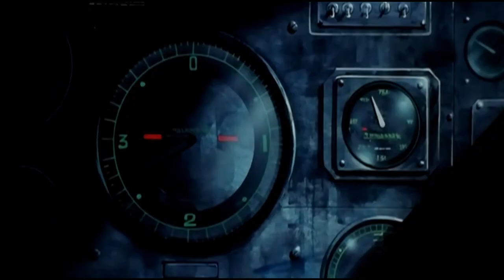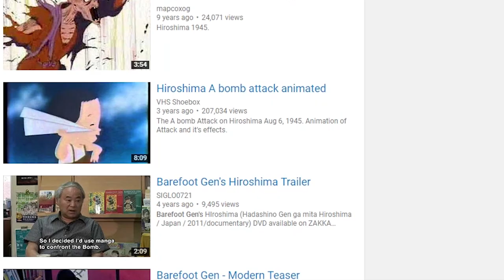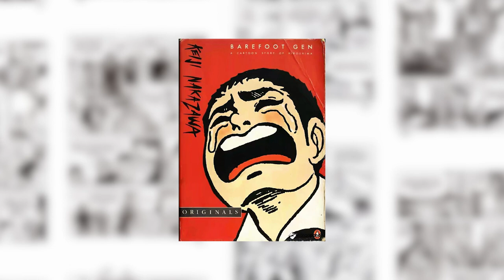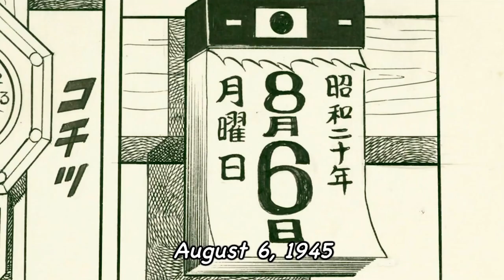Barefoot Gen: A Cartoon Story of Hiroshima | Impactful Pictures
Impactful Pictures is a docu-series celebrating powerful, important movies; their influences and what made them so "impactful".

Episode 1: Barefoot Gen (1983)

Barefoot Gen is a Japanese manga series by Keiji Nakazawa. Loosely based on Nakazawa's own experiences as a Hiroshima survivor, the series begins in 1945 in and around Hiroshima, Japan, where the six-year-old boy Gen Nakaoka lives with his family.

This is such an important movie that is often neglected when talking about the greatest animated movies. I truly believe it deserves to be talked about more and I hope this video can help shed some light on the importance of such a film.

Sources:

- Barefoot Gen (1983) - Directed by Mori Masaki/ Original Story by Keiji Nakazawa

-White Light/Black Rain: The Destruction of Hiroshima and Nagasaki (2007)

Additional Sources:

La La Land (2016) - The Blob (1958) - Digimon - Pokemon -Dragonball - The Lion King - Princess Mononoke - Whisper of the Heart - Spirited Away - Mulan - Tarzan - Testament of Youth  - Jurassic Park -Pocahontas - Indiana Jones: Raiders of the Lost Ark - Star Wars Movies -The Social Network - The Lord of the Rings Trilogy

Barefoot Gen, Vol. 1 (Manga) on Amazon